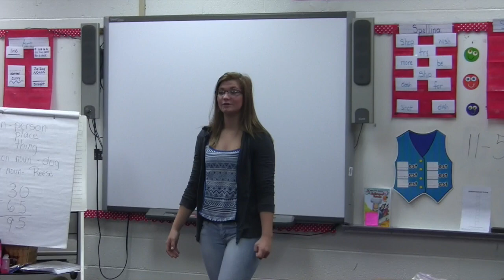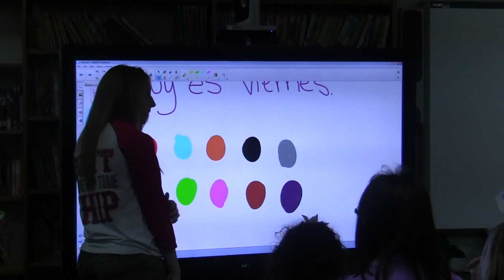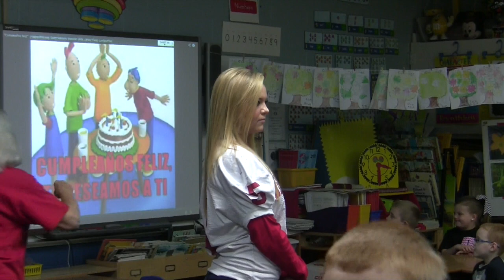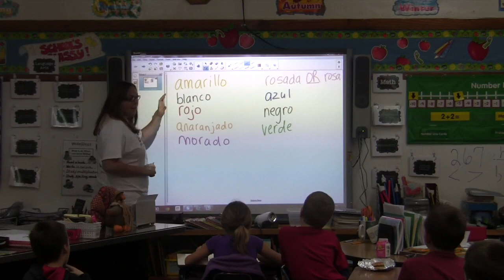Belfry High School Spanish III Radio Interview